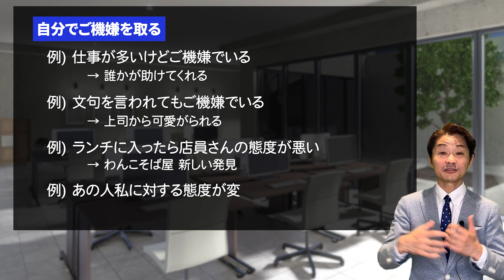【メンタルを強くする習慣】今日からできる！ご機嫌マネジメント法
【桐生稔 著書一覧】
・ 「コミュ障」でもしっかり伝わる話し方（PHP研究所）
・話し方の正解 ～誰とでもうまくいく人の55のルール～（かんき出版）
・緊張しない「最初のひと言」大全　（Clover出版）
・できるビジネスマンは話が短い！伝わる話し方30分実践トレーニング（ごきげんビジネス出版）
著書一覧はコチラ

1978年生まれ、新潟県十日町市出身。もともと臆病な性格で、対人関係が非常に苦手。小さい頃は親戚の叔父さんと話せない程、極度の人見知りであがり症。体も弱く、アトピー性皮膚炎、扁桃腺炎症、副鼻腔等、先天性欠如等、多数の病気に悩まされる。
18歳の頃に新潟から東京に上京。東京で新卒入社した会社では営業成績がドベで入社3カ月で静岡県富士市に左遷させられることに。しかしそこから一念発起。コミュニケーションスキルをあげるべく心理学、大脳生理学を学び始め、1,200店舗中営業成績でNo1となる。その後、ボイストレーニングスクールに転職。話し方の基礎を徹底的にマスターし、8店舗だったボイストレーニングスクールを40店舗に拡大。一気に全国区の業界大手に引き上げる。そして2013年、強いビジネスマンをつくりたいという想いからモチベーション＆コミュニケーションスクールを設立。現在では全国でコミュニケーション力アップ、伝わる話し方、あがり症改善、人前でのスピーチをトレーニングするビジネススクールを運営。全国40都道府県で年間2,000回のセミナーを開催し、受講者数は50,000人を越える。

1978年生まれ、新潟県十日町市出身。もともと臆病な性格で、対人関係が非常に苦手。小さい頃は親戚の叔父さんと話せない程、極度の人見知りであがり症。体も弱く、アトピー性皮膚炎、扁桃腺炎症、副鼻腔等、先天性欠如等、多数の病気に悩まされる。
18歳の頃に新潟から東京に上京。東京で新卒入社した会社では営業成績がドベで入社3カ月で静岡県富士市に左遷させられることに。しかしそこから一念発起。コミュニケーションスキルをあげるべく心理学、大脳生理学を学び始め、1,200店舗中営業成績でNo1となる。その後、ボイストレーニングスクールに転職。話し方の基礎を徹底的にマスターし、8店舗だったボイストレーニングスクールを40店舗に拡大。一気に全国区の業界大手に引き上げる。そして2013年、強いビジネスマンをつくりたいという想いからモチベーション＆コミュニケーションスクールを設立。現在では全国でコミュニケーション力アップ、伝わる話し方、あがり症改善、人前でのスピーチをトレーニングするビジネススクールを運営。全国40都道府県で年間2,000回のセミナーを開催し、受講者数は50,000人を越える。